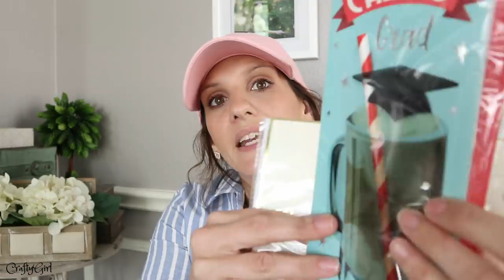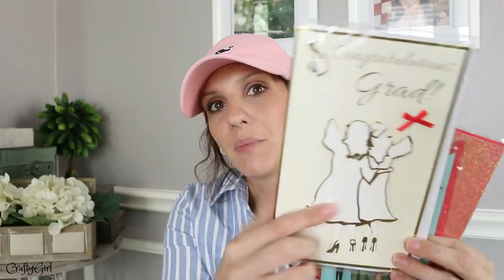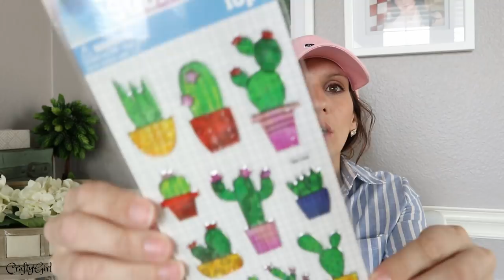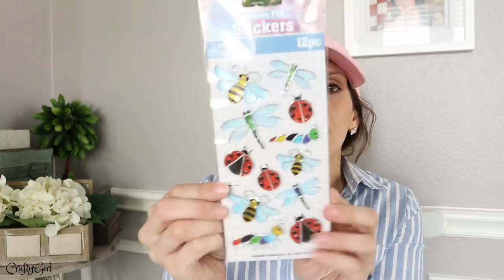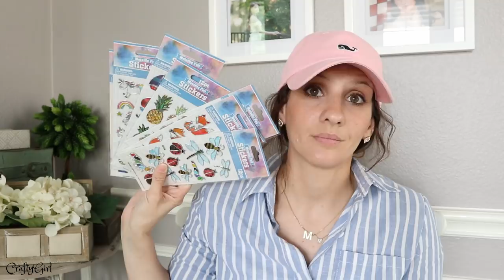💚 DOLLAR TREE HAUL | NEW FINDS! 2019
WANT MORE DOLLAR TREE HAULS WITH ME? HERE IS MY PLAYLIST THAT INCLUDES ALL THE DOLLAR TREE HAULS I HAVE DONE TO DATE!! (WHICH WE KNOW IS A LOT)

HOW ABOUT DOLLAR TREE DIYS I HAVE EVER DONE? THERE’S A PLAYLIST FOR THAT TOO!